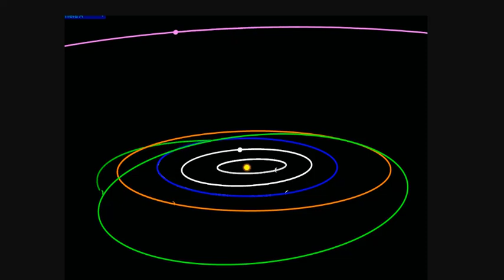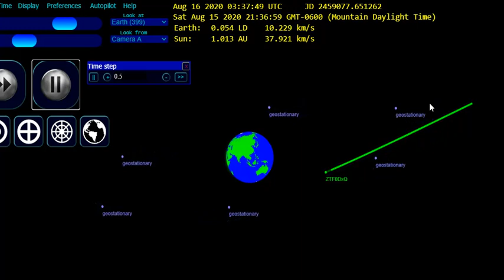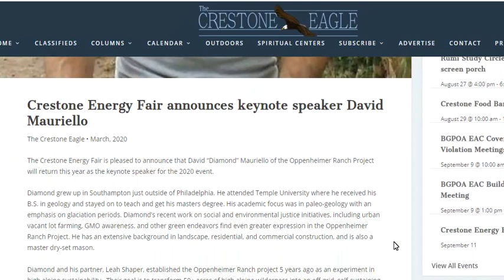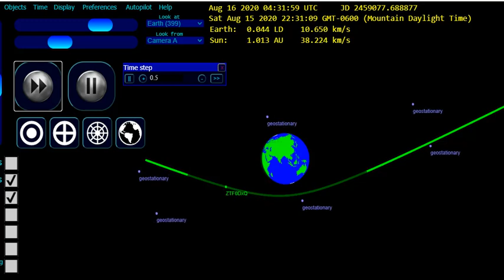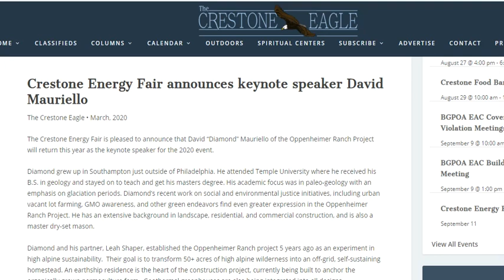Car-sized asteroid flew within 2,000 miles of Earth, the closest ever recorded, and NASA missed it!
15 Seeds To Sow For Food in Less Than a Month

Bitcoin: 17NV3vtcQhRnsRnjckCcYkKVEUcnirKQ62